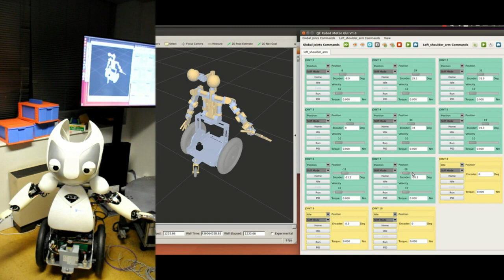JointState message displayed on Rviz from YARP motor ports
The robot Vizzy on the left side. On the right side the computer screen displaying the URDF model in Rviz and the motor joint control in yarpmotorgui